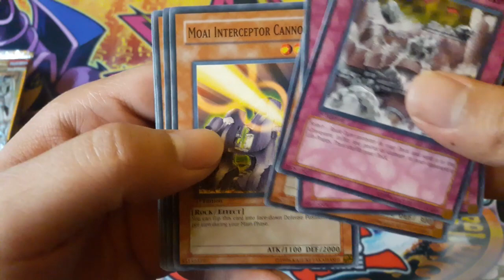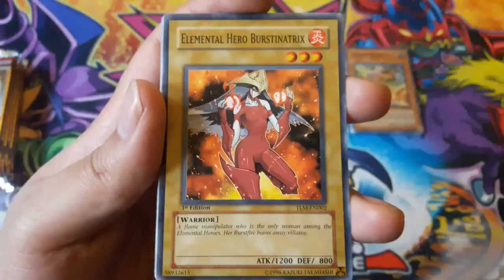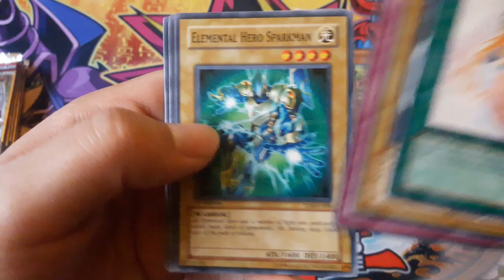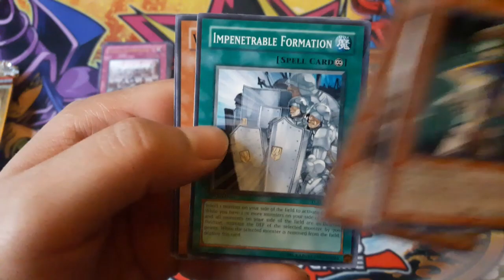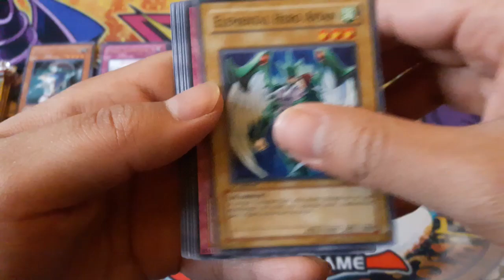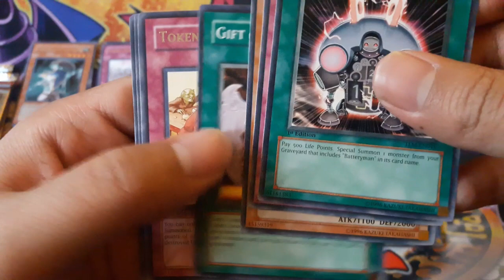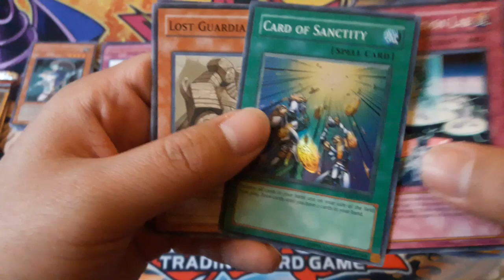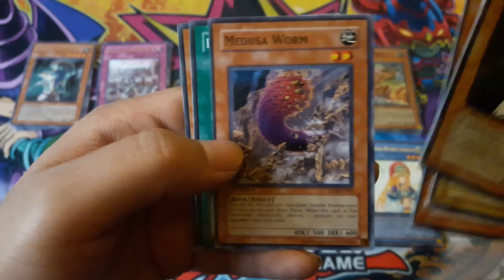Yu-Gi-Oh! The Lost Millennium pack x10 opening.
My Yu-Gi-Oh! The Lost Millennium pack opening. What other openings would you want to see?